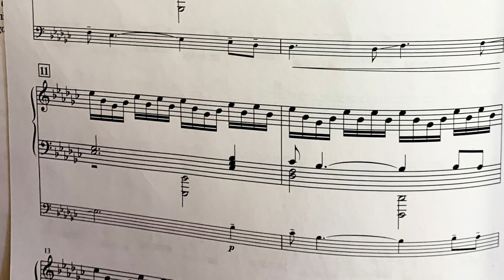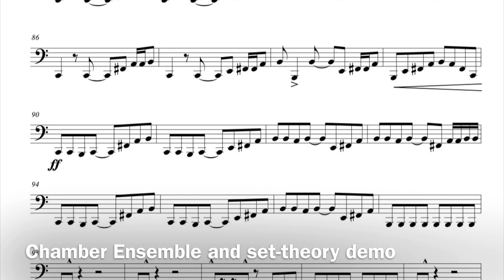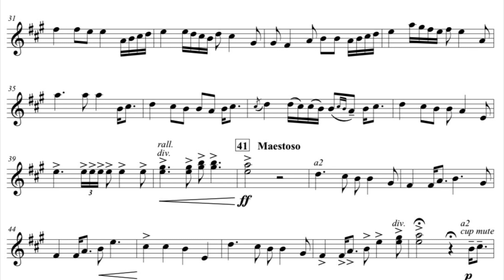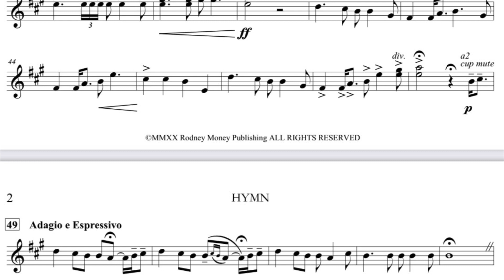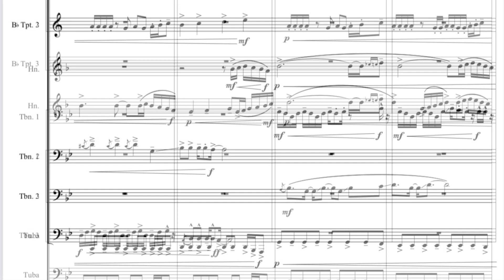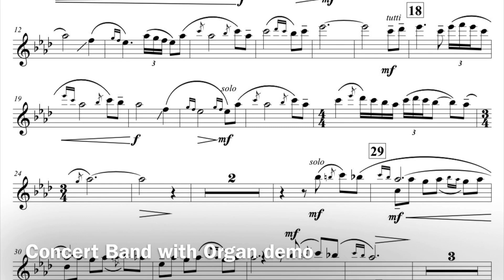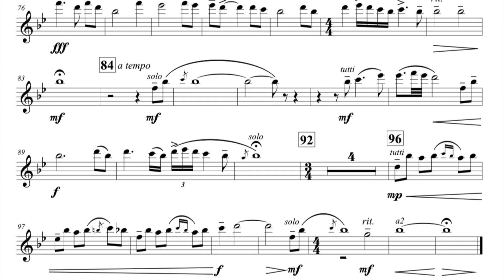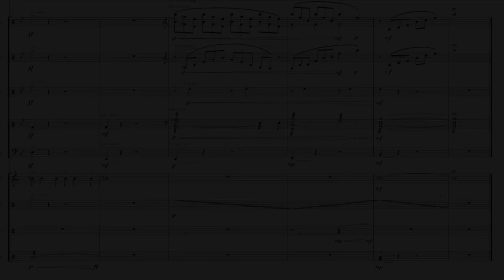Music composition demo, Solo to Full Orchestra